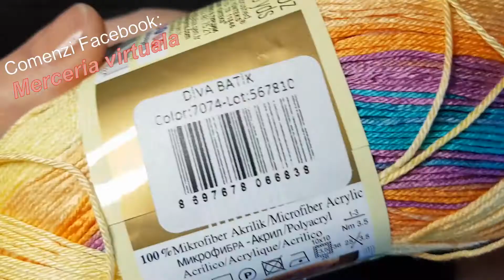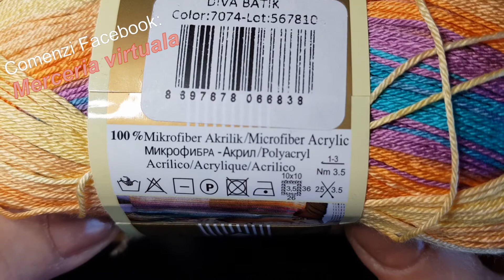Alize diva BATIK